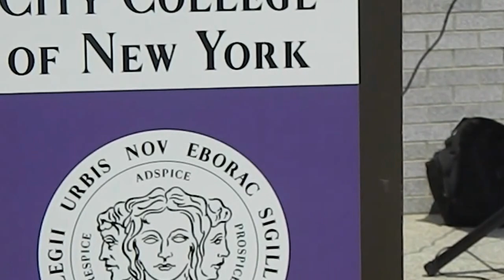Dj Sassy at City College of New York!!!!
What you are now viewing is the newest upcoming female dj and radio personality straight out of New York City.